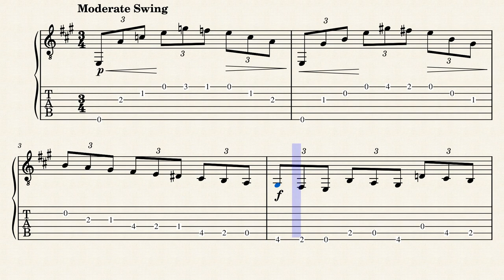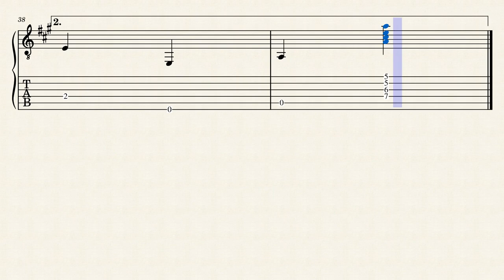Skeleton Dance – Harry Volpe (1939 plectrum guitar tablature)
This is a plectrum guitar tune from the September, 1939 issue of BMG Magazine. It was composed by Harry Volpe. It is presented here in tablature for the first time. Get the PDF for this and many more in my Gumroad shop